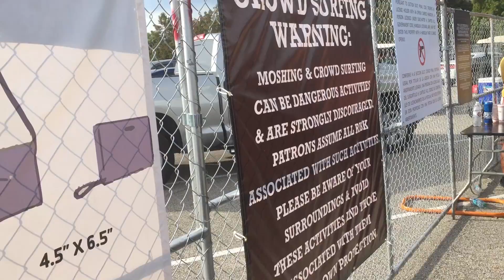Slayer & Ministry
I saw Slayer and Ministry perform in Houston on September 24th 2016.